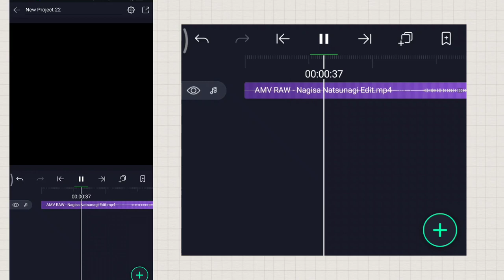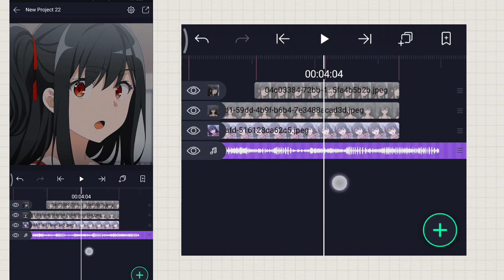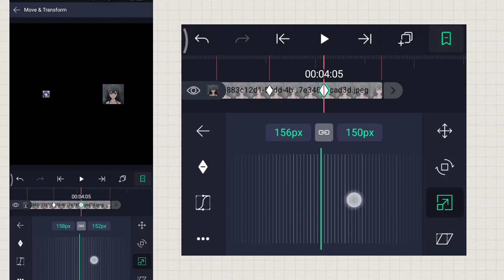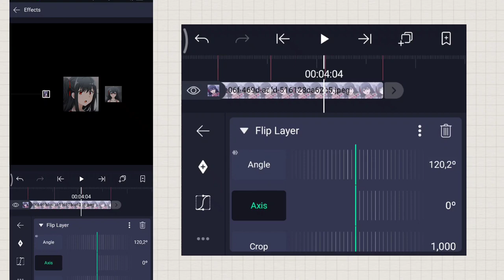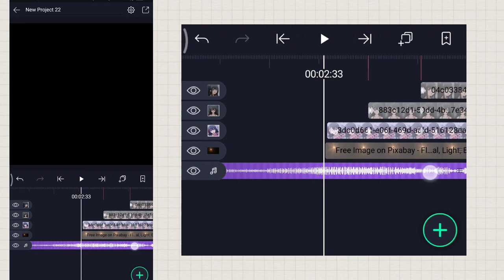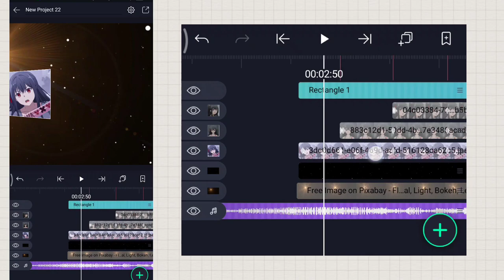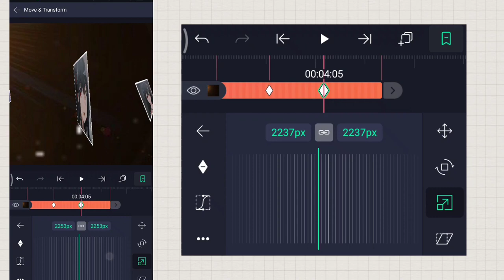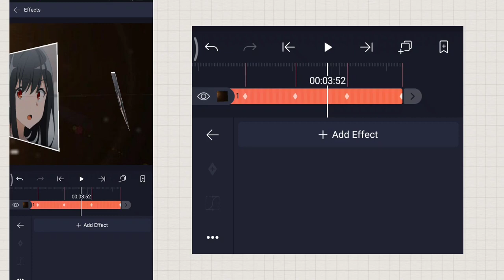TUTORIAL 3D Move Cam Alight Motion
Anime : Tantei wa mou Shindeiru
Karakter : Nagisa

*If you are the owner of the song or owner of the picture and don't want me to upload the song or picture on this channel please contact me on  or comment down below.